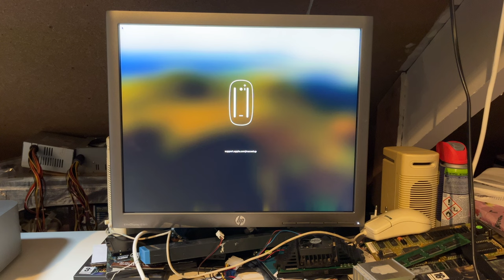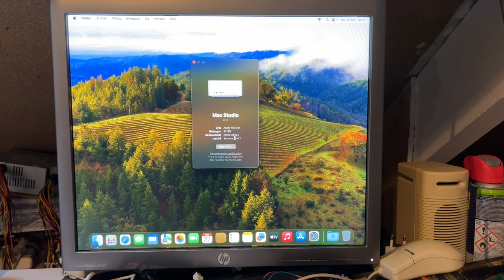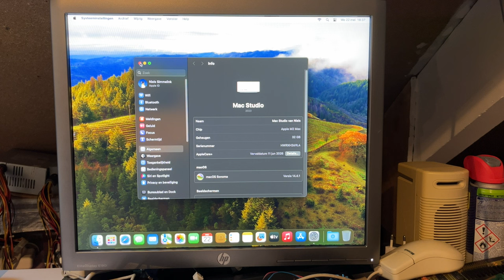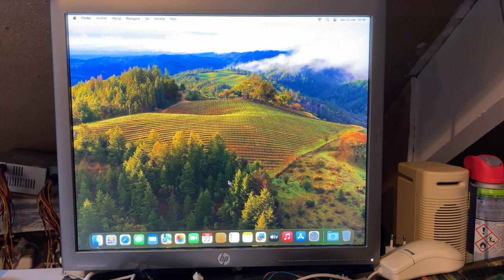Apple Mac Studio M2 Max - Unboxing and FIrst Look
The opportunity finally came to obtain a Mac Studio. This video is about unboxing this fabulous machine and taking a first look at how it works and what's inside.